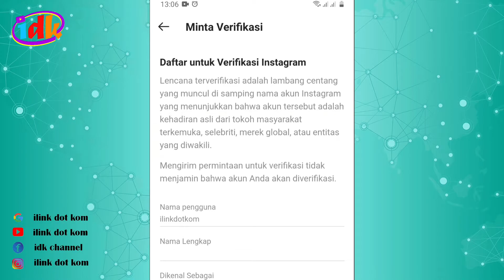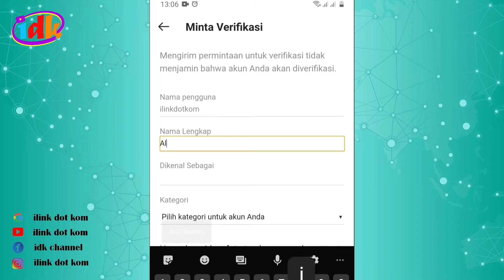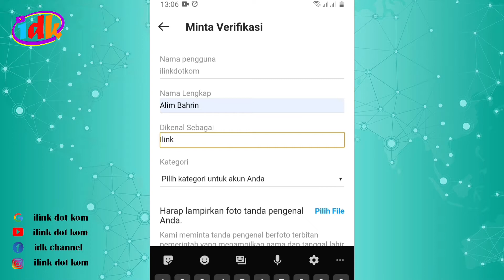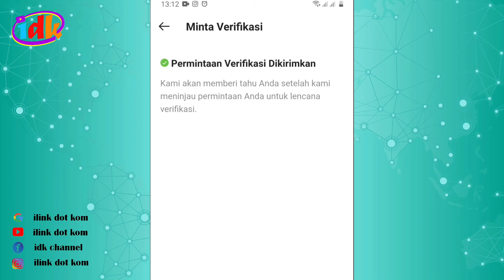Cara Dapatkan Centang Biru Instagram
Cukup mudah untuk mengaktifkan centang biru akun instagram, anda hanya perlu mengajukan ke instagram untuk di verifikasi dan instagram setuju dengan pengakuan anda maka tanda centang akan otomatis muncul.

Membuat Tanda centang biru akun instagram
Aktifkan tanda centang biru akun instagram